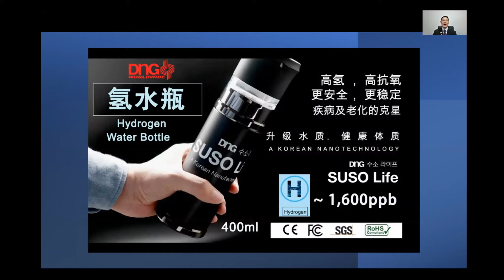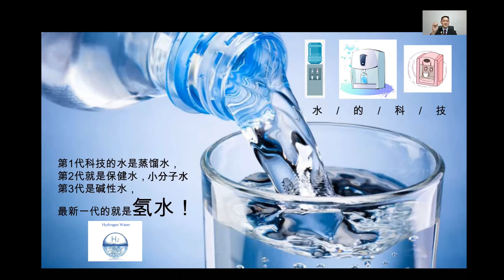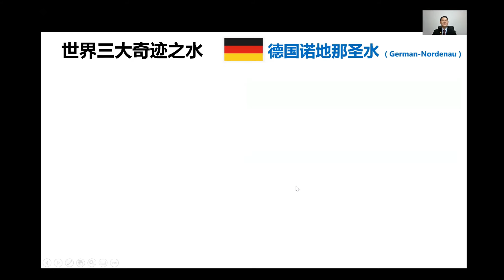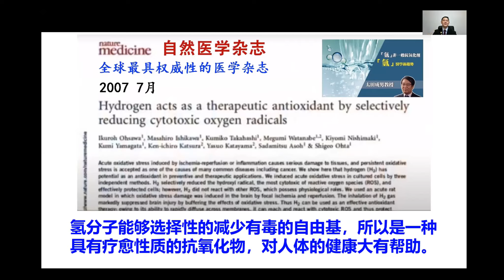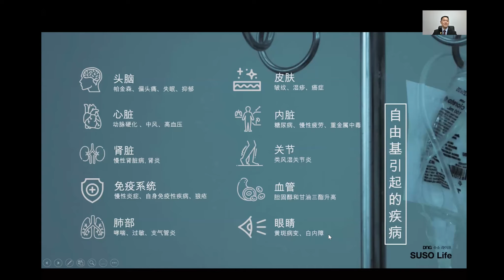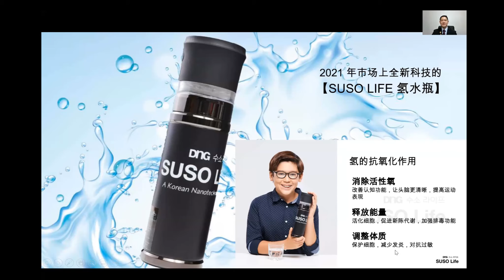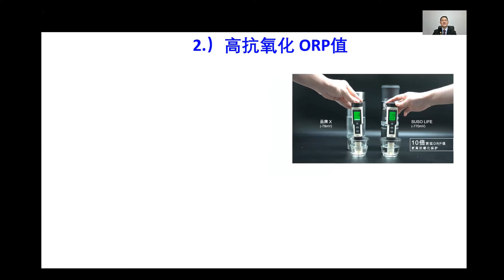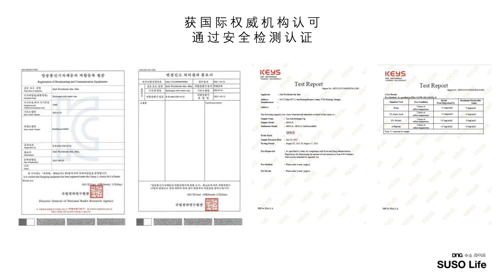DNG Zoom 产品分享 DNG SUSO Life Hydrogen Water Bottle 氢分子水瓶 By Khor Teik Chye ( DNG Emerald Director )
DNG Worldwide
DNG Zoom 产品分享 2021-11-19
DNG SUSO Life Hydrogen Water Bottle 氢分子水瓶
好水是百药之王，坏水是万病之源 ！